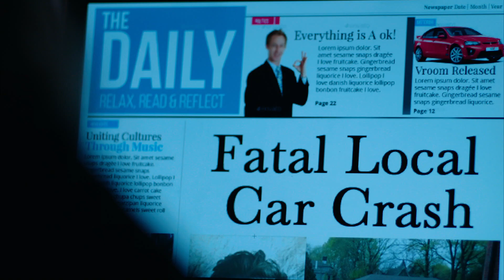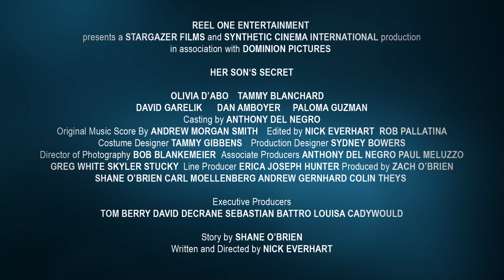Her Son's Secret - Trailer